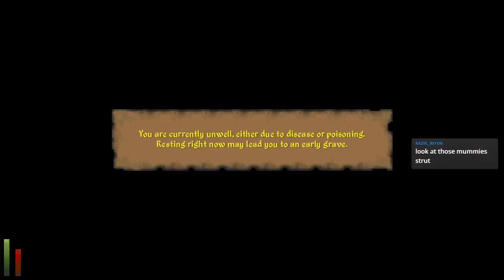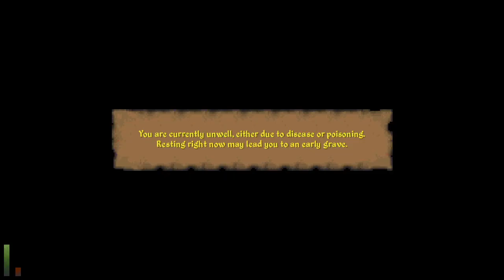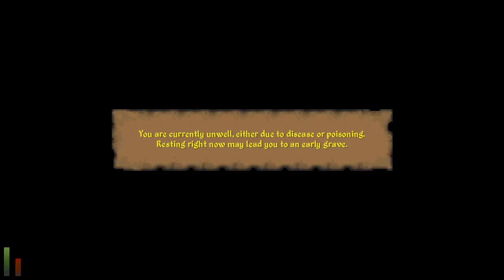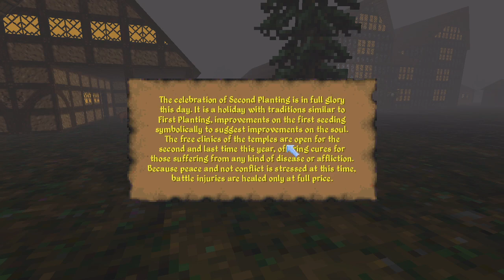LGWI Live! - DFU: Linguist 2.0 // 3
To celebrate Daggerfall's 26th anniversary and herald the Summer of '22's end, I dust off my most popular run for modern times. Ersilia Melchor returns to the Iliac Bay, and she is once again unprepared for the Emperor's tasks. A new wrinkle: Hazelnut's Archaeologists mod.

The modifications I ran for the series -
Hazelnut's Archaeologists
John_Beavers with Vanilla MIDI OST - Music on a Roland SC55

Broadcasted during The Summer of '22.